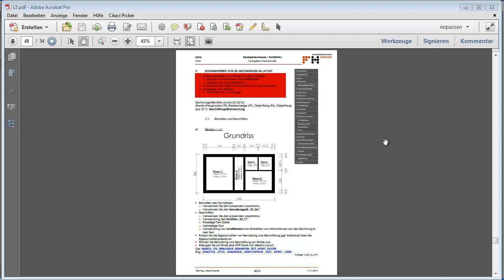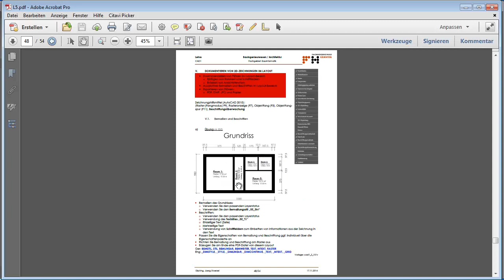AutoCAD 2D L5 Einführung: Layouten, Bemaßen, Beschriften und Drucken oder Plotten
In diesem Video wird eine kurze Einführung in das Thema der 5. Lektion gegeben.